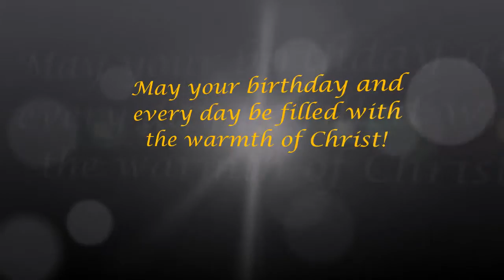Happy Birthday Gwen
To that friend of mine! Happy Birthday to you.